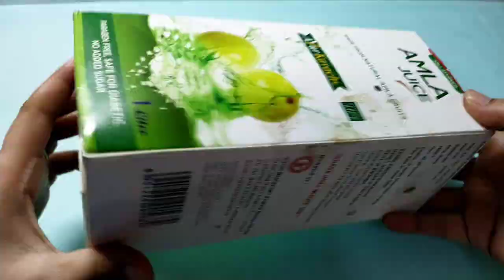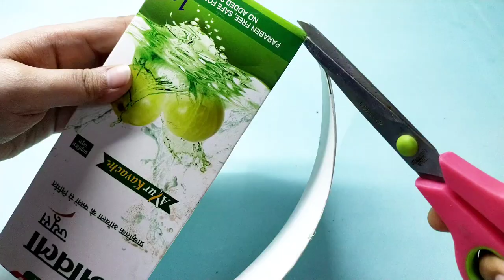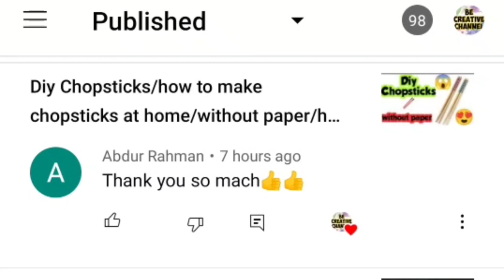Diy Pencil Box/How to make pencil box at home/best out of waste/homemade double layer pencil box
Diy pencil box,diy desk organizers,desktop organizer,diy,diy pencil case,craft ideas,best out of waste,deskorganizer, bestoutofwaste,cardboard organizers,space saving organizer,space saving craft ideas, cardboard craft,reuse cardboard, recycle cardboard,desk organiser,pencil box

diy, pencil box, pencil case, from matchboxes, diy crafts, diy projects, The best out of waste